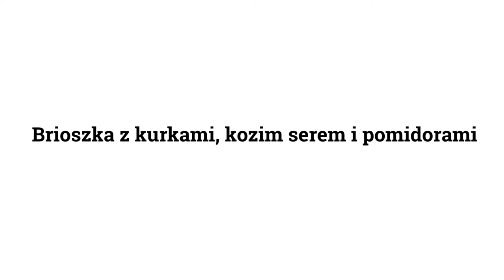Brioszka z kurkami, kozim serem i pomidorami (Przepis P0102)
Brioszka to rodzaj delikatnego pieczywa rodem z Francji, które świetnie pasuje zarówno do słodkich, jak i słonych dań. My tym razem podajemy je w wytrawnej wersji - z sezonowymi dodatkami. Postawiliśmy na proste i sprawdzone składniki, dlatego na grzankach wylądowały lekko podsmażone kurki, pomidorki koktajlowe i rolada z koziego sera.